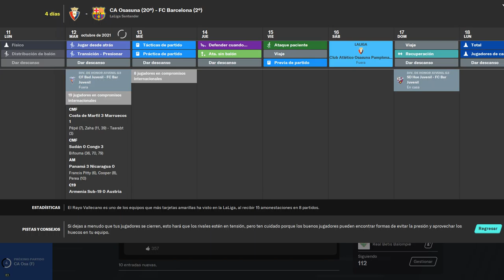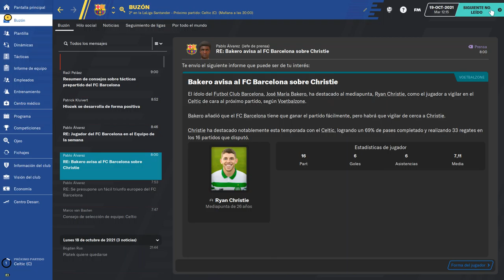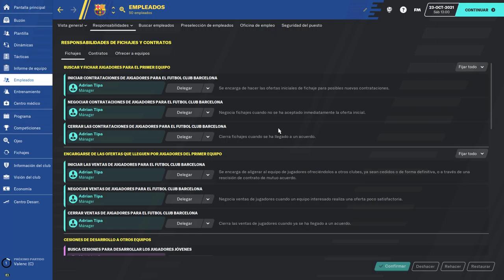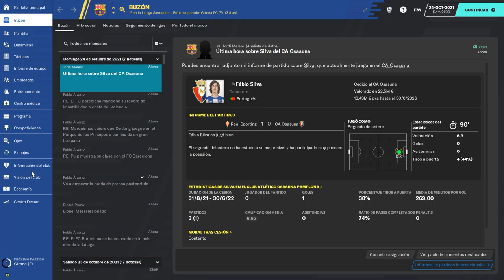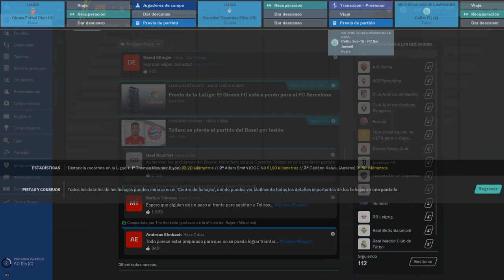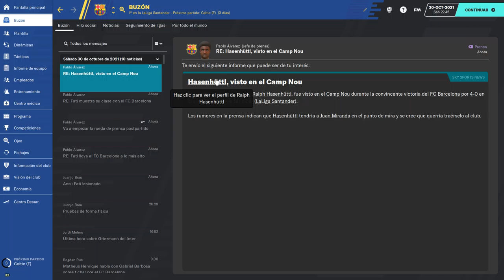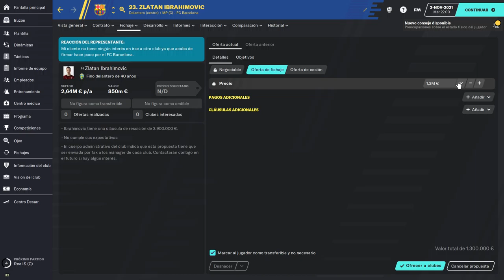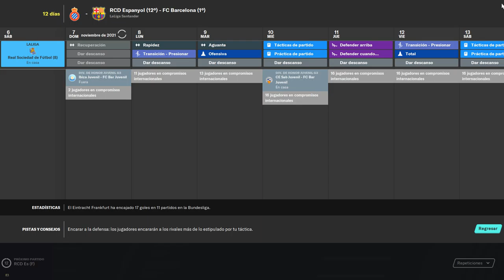Football manager 2020 2021